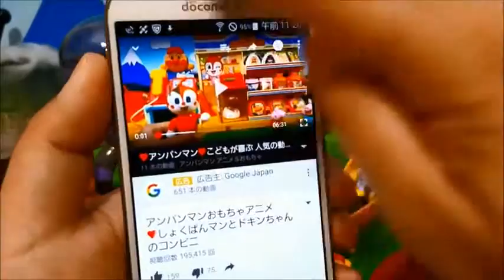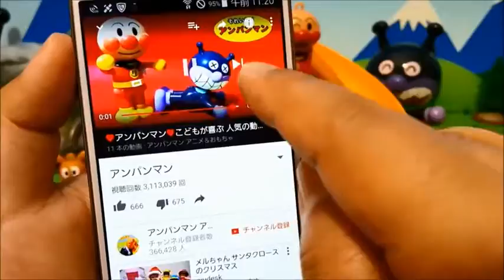Anpanman toys anime❤Play in the water! Baby book Appendix February Toy Kids toys kids animation anpa